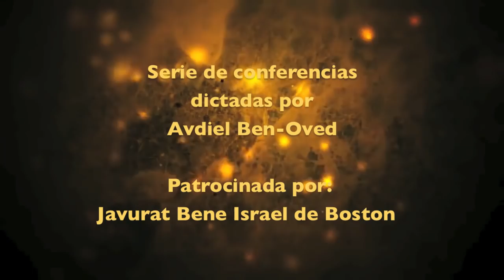06 Tradición sobre Yehoshúa (Jesús histórico) - Motivos para registrarla: Históricos y Didácticos